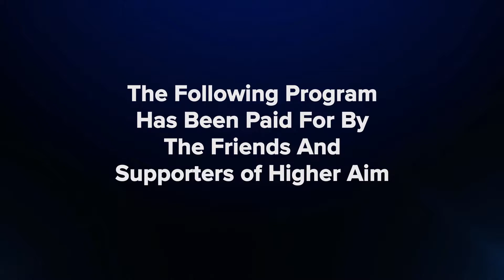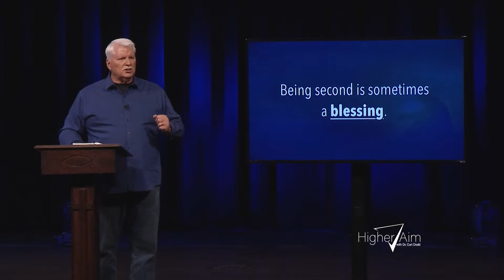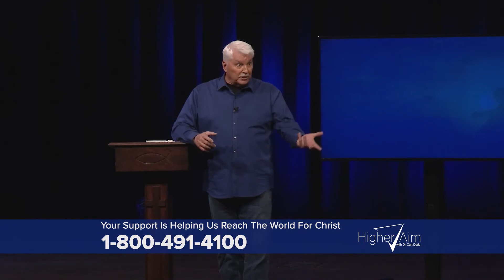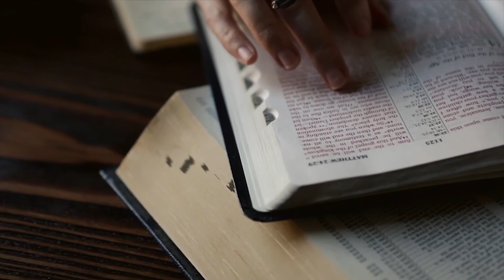David: A Man After God's Own Heart (Part 4)